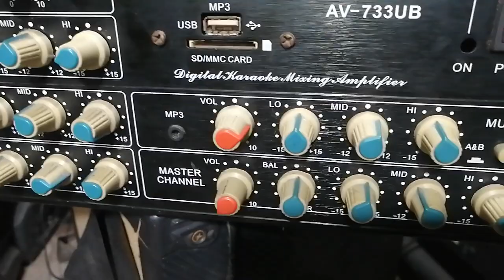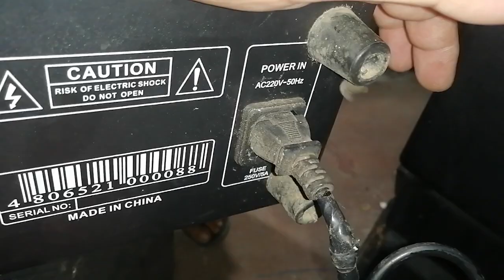wow grabi ang ganda nito